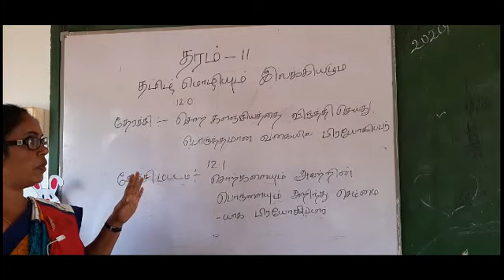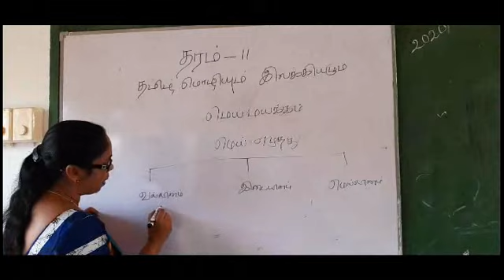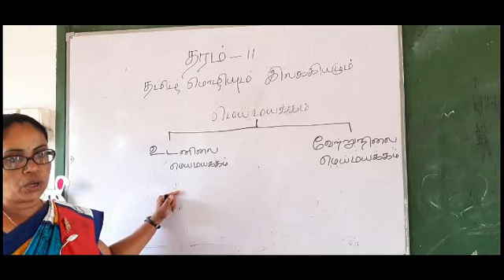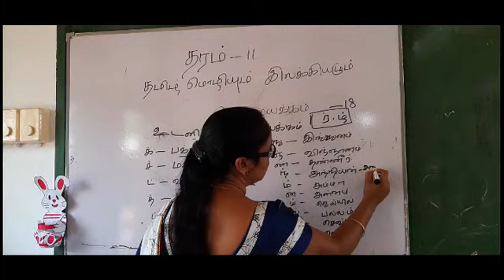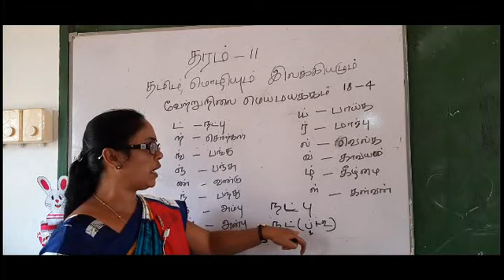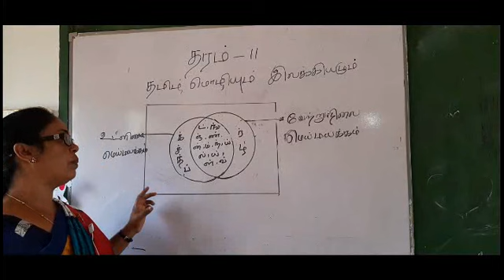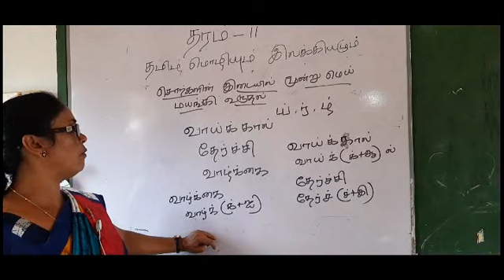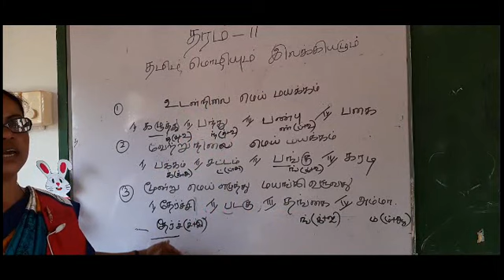Grade -11 Tamil , தம‌ிழ‌் தரம‌் 11, Tamil language, GCE(O/L) tamil, tamil & literature, tamil -11